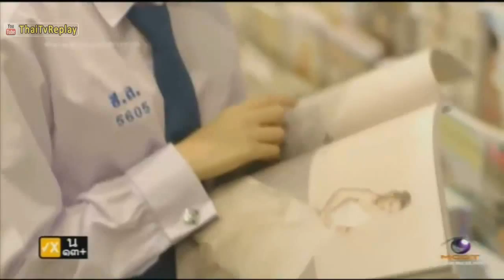Lovesick The Series EP.7 (FULL) [HD] รักวุ่น วัยรุ่นแสบ ตอนที่ 7 - 17 August 2014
. รักวุ่นวัยรุ่นแสบล่าสุด รักวุ่นวัยรุ่นแสบ 7 LovesickTheSeries 7 LovesickTheSeries lakorn FULL HD 17 สิงหาคม 2557 Mcot hd 720p